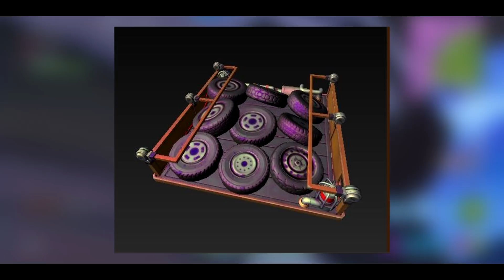UN ABONNÉ EST RENTRÉ DANS LE BUNKER SECRET!! (GROS BUG)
Un abo est parvenu à entrer à l'intérieur du bunker.. Gros bug.
5000 likes et 140.000 abos LET'S GO!! 🔥🔥

fortnite bunker secret dryxio